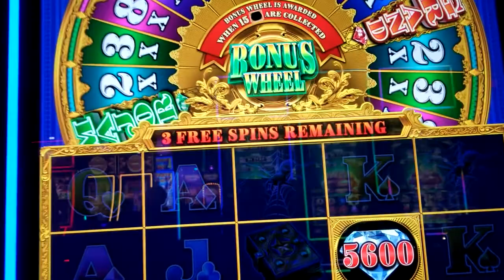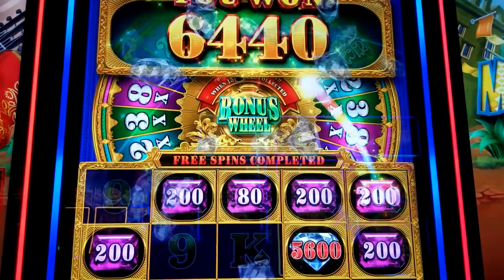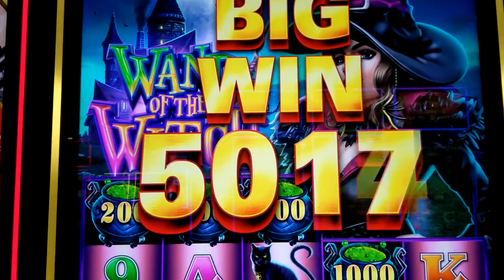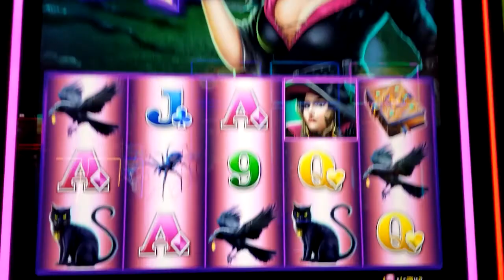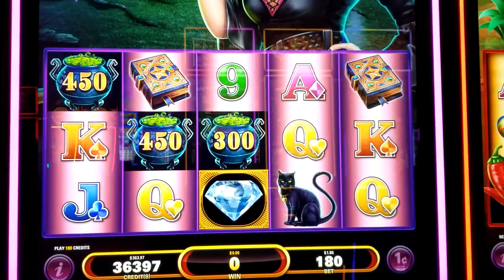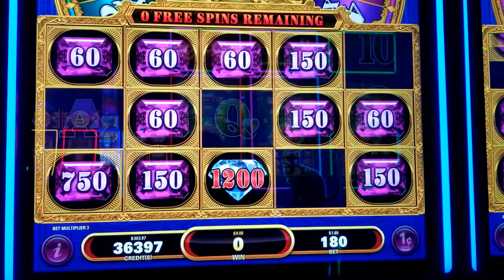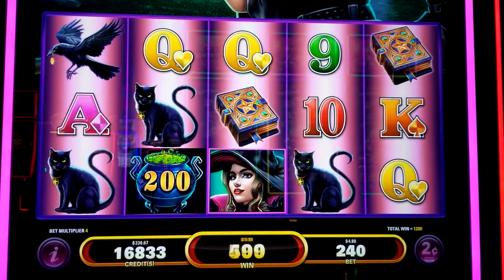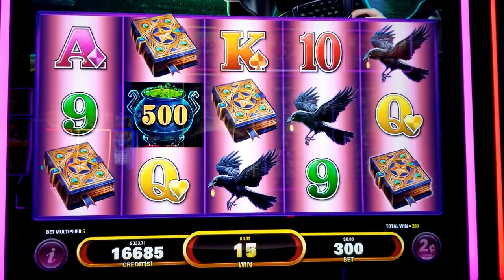Wand of the witch I cast a spell and got the Diamond Spin Bonus!!!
Wand of the witch Halloween Month continues and Pirate cast a spell to land the Diamond Spin Bonus!! I knew this game could be fun! I am not a quitter and kept going after my first run on Wand of the Witch to see if I could land a Bonus!